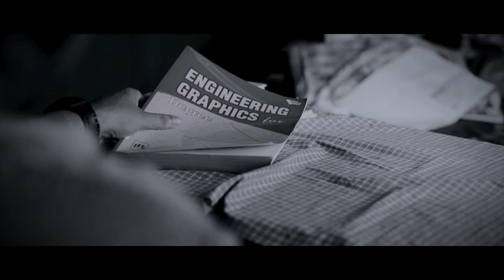Christopher x DeXterDuke - Kanavu (ft. Asher Sunil) | Official Music Video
Credits
Composition - Christopher
Music Production - DeXterDuke
Lyrics - Javad Ali
Vocals - Asher Sunil
Mixing & Mastering - Akhil Jifroom
Record Label - Aertiz

Lyrics:
കഥപോലൊരു നീളും യാത്രകളായ്.
നിറമേറിയ മോഹമിൽ ഞാനകലേ.

രുചിയേറും കാണാകനവുകളാൽ
നിരപോൽ നാമണിയാം വെറുകളാൽ

പാതകളെല്ലാം പലചെറുകഥയോ.
സിനിനേരമെല്ലാം കലയുടെ മാറിലോ.

സ്വപ്നങ്ങളുണ്ട് യേറെ ദൂരെയോ
വഴിയോരം പോകെ നീളും ആശയോ.
ഓരോരോ തേടും ജീവനോ യാത്രയായ് നീളുകയോ... (2)

നാമോരോ ആരോ തരിനിര യിലായ് തിരിയാളുന്നുവോ.
താരകം പോലെ തേടിത്തുടങ്ങുവോ

അലകടലിലായ് തിരയുകയായ് ഞാൻ എന്നേ
പലമുഖങ്ങളാൽ നീങ്ങിനീറുന്നുവോ.

നിറയുമൊരു ആശകൾ ദൂരെയോ
കനലുദിരും നോവുമായ് നാളെയോ
നാലാളറിയും മോഹമായ് മൂടിയോ
എൻചിത്രങ്ങളേ. (2)